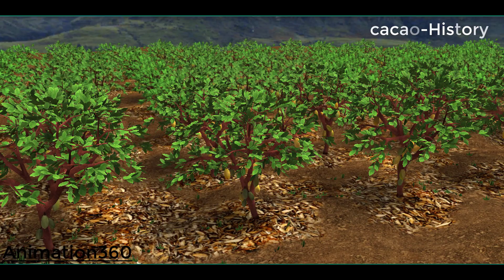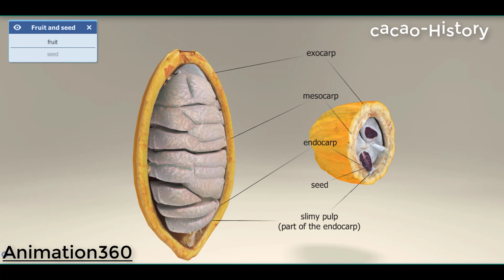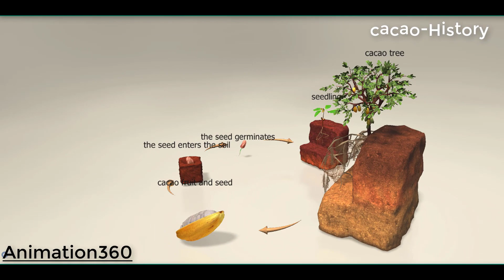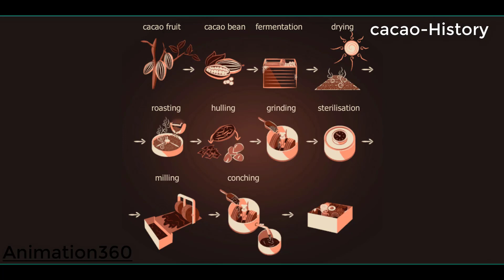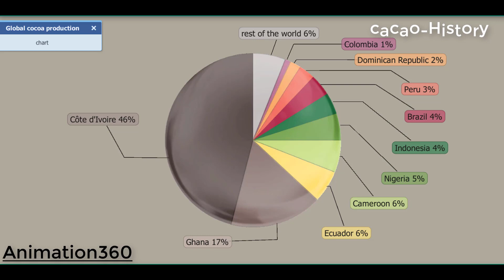Cacao !! animation360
Welcome to the Animation360 channel! Where kids can learn, sing and play with their favorite study - from StoryBots to Super Monsters and everyone in between.

About Animation360 :
Animation360 is the world's leading streaming entertainment service. Members can watch as much as they want, anytime, anywhere, on any internet-connected screen. Members can play, pause and resume watching, all without commercials or commitments.